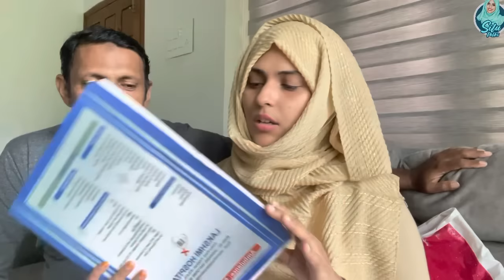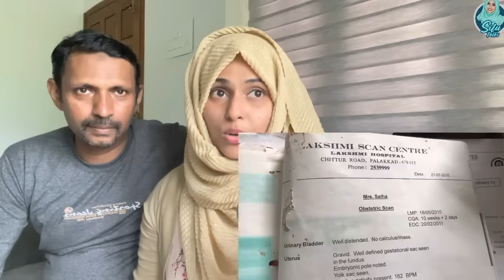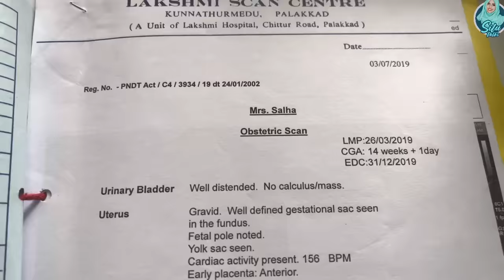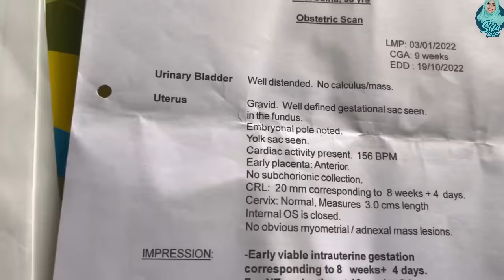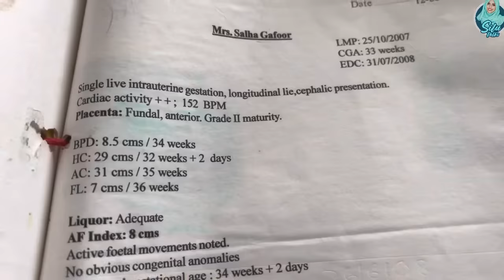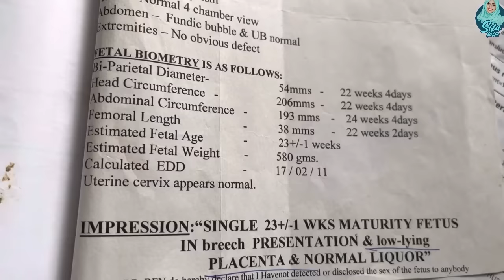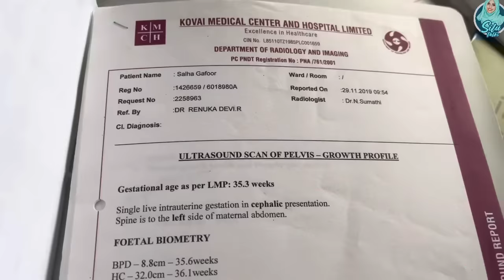5 മക്കളുടെയും സ്കാൻ വെച്ച് അടുത്ത കുട്ടി എന്താണെന്നു നോക്കി😍😂Gender Prediction With Scanning Report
Other channels👇
Salhagafoor
Divine beauty by silu
Silu traders

Eding app :Kinemaster/VN
MY CAM:IPHONE 12PRO MAX

My knife set

Egg boiler

Bullet mixi blender

Electric Egg beater

Fitted bedsheet

Oil dispenser bottle
Magnetic knife holder

My knife set

Egg boiler

Bullet mixi blender

Electric Egg beater

Fitted bedsheet

Wooden cooking spoon

Wooden tray

Artificial plant

Artificial grass

Foundation cream

My body lotion